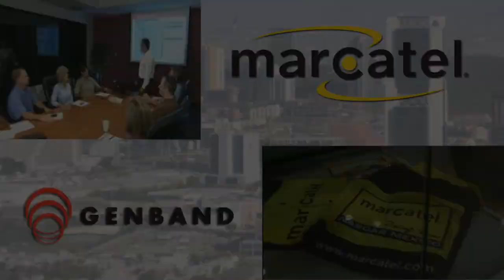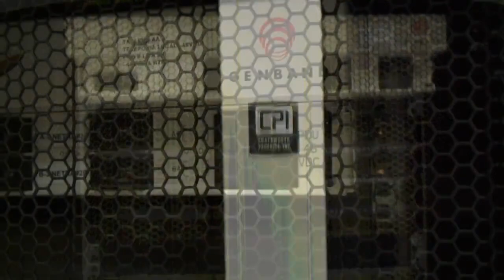Marcatel Testimonial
Marcatel talks about it's relationship with GENBAND and expanding their network with the C3 Gateway Controller, the S3 Session Border Controller, the G2 Compact Gateway and the G9 Converged Media Gateway.